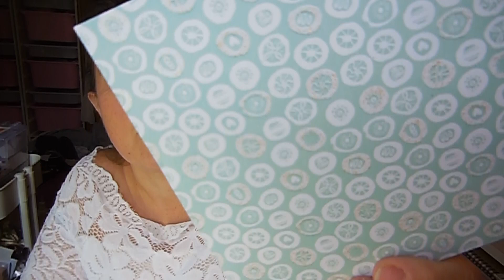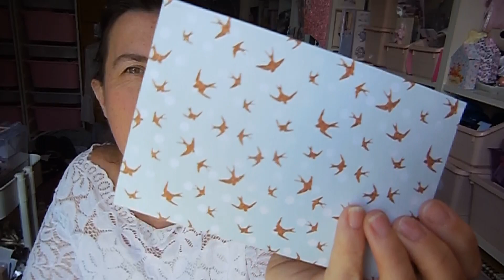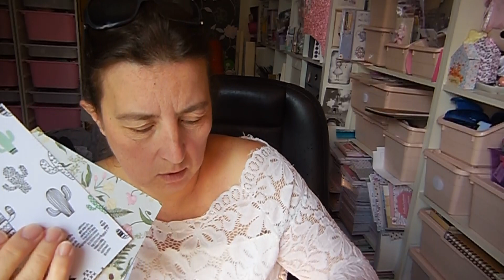bal : Merci Ines (10 ans)